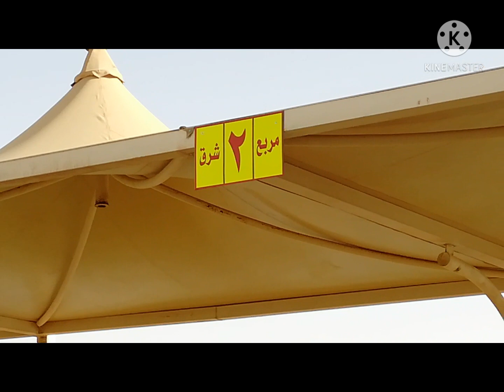التغطيه اليوميه لحراج سوق الأغنام في بريده السبت 17/6/1442